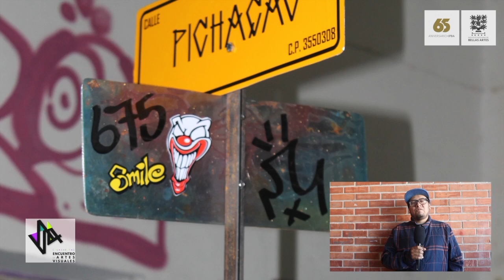4 Encuentro de Artes Visuales - Pechakucha -Alan Rivera ¨Animeh¨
Diferentes artistas nos hablan de su trabajo en este que fue el 4 encuentro de artes visuales que se llevo acabo de manera virtual en 2020